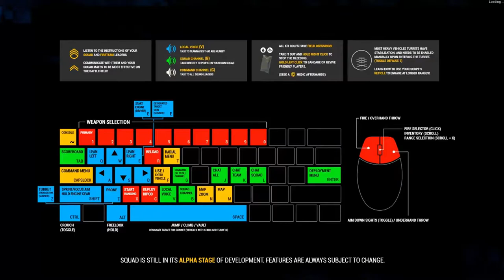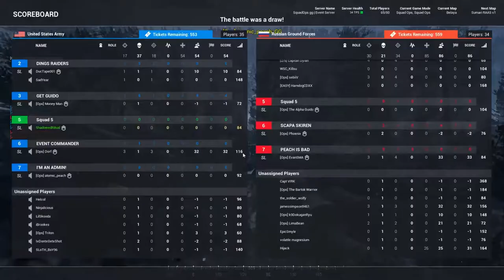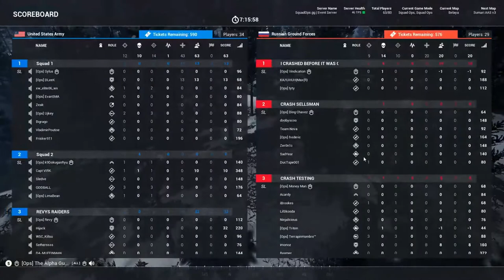Squad Ops | 1 Life Operation: Black Ice with ShadowedRitual